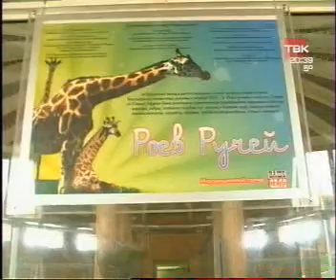progulki 2110 035